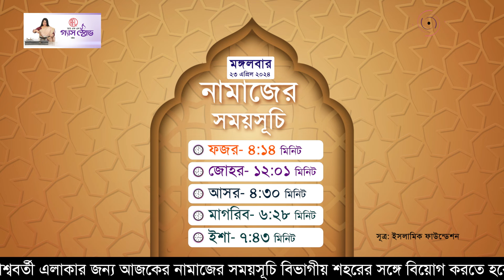নামাজের সময়সূচি | মঙ্গলবার, ২৩ এপ্রিল ২০২৪ | Prayer Schedule | Namaz Time || Jago News